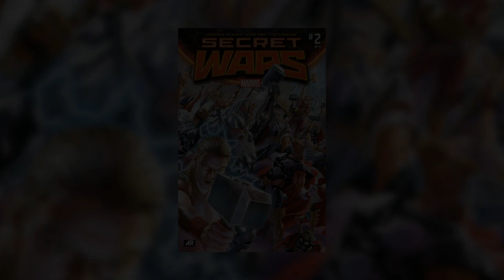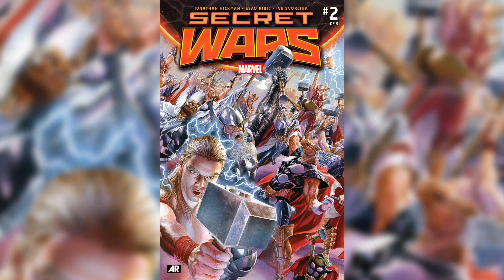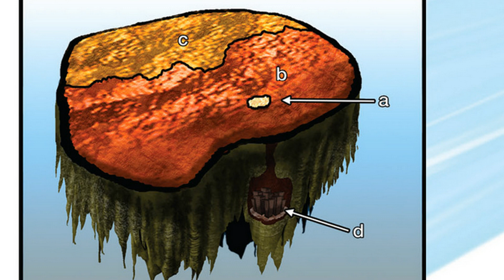Secret Wars #2 Review/Recap. Enter Doom!